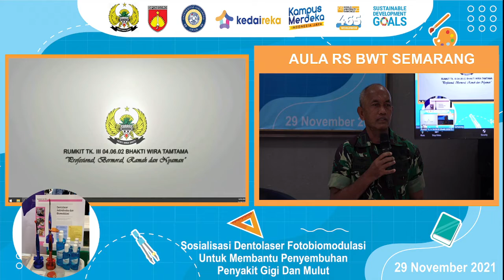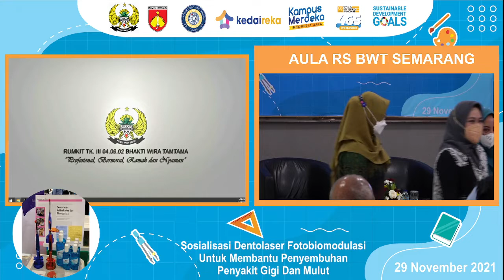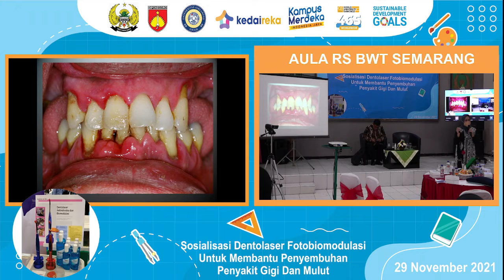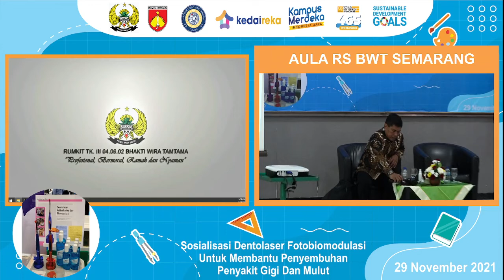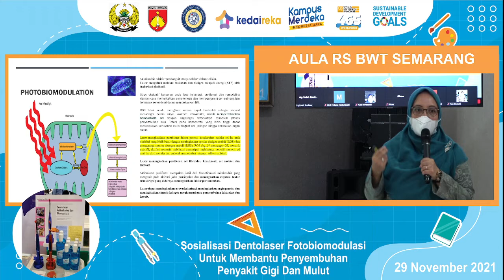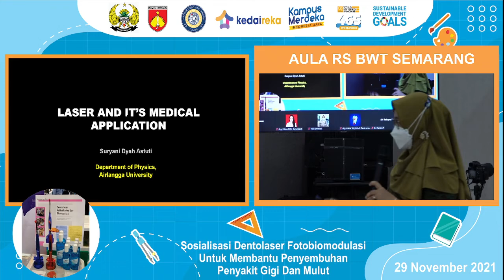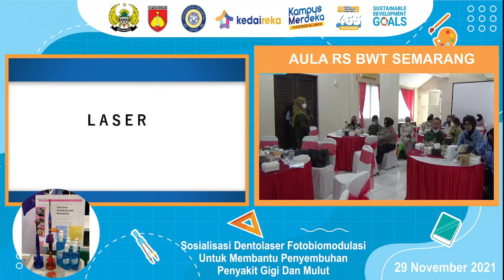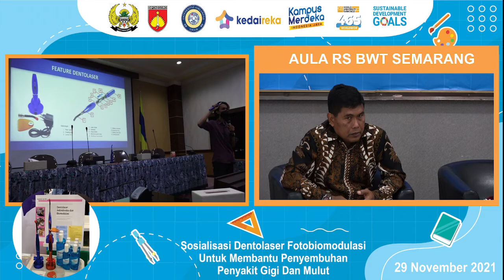Sosialisasi Dentolaser Fotobiomodulasi untuk Membantu Penyembuhan Penyakit Gigi dan Mulut (1)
Webinar - Sosialisasi Dentolaser Fotobiomodulasi untuk Membantu Penyembuhan Penyakit Gigi dan Mulut di RST Bhakti Wira Tamtama Bagian 1 (29 November 2021)